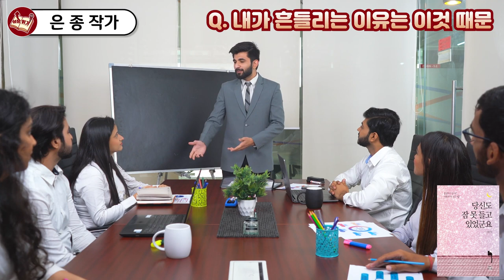수십년 동안 명상만 했더니 일어난 일 I 은종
📚 은종, 당신도 잠 못 들고 있었군요